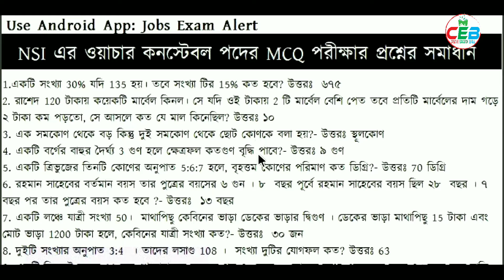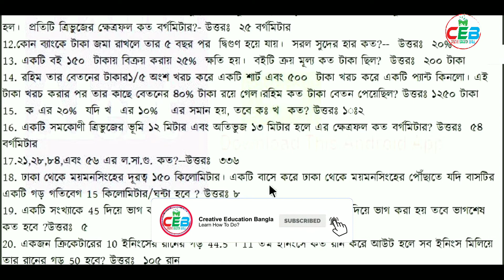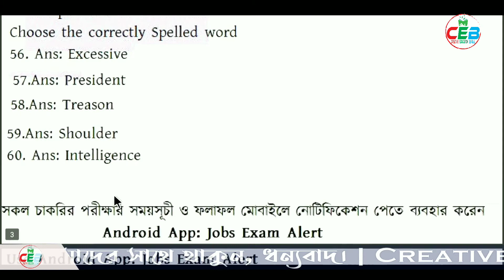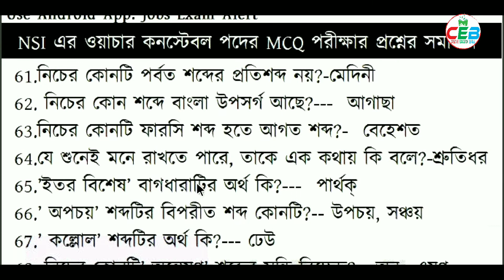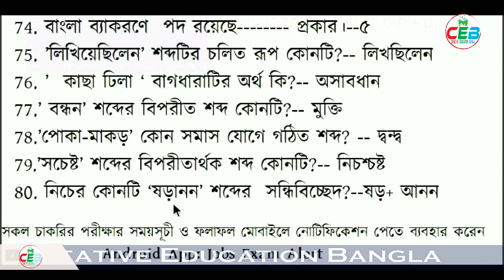NSI Watcher Constable Exam Full MCS Question Solution - 2019 | ওয়াচার কনস্টাবল উত্তর ও সমাধাণ - 2019